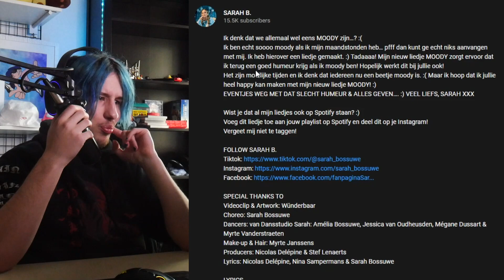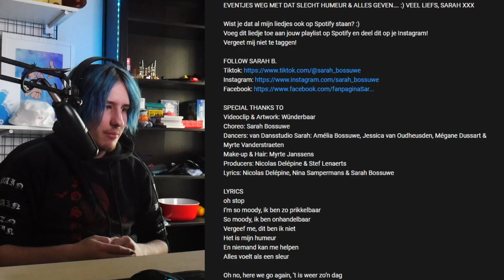Dit is nog slechter dan CEMI?!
ᴡᴇʟᴋᴏᴍ ᴏᴘ ᴊᴇᴛᴛᴇʀ's ᴋᴀɴᴀᴀʟ

ᴠɪᴅᴇᴏ ɪɴғᴏ
Beat:

Ik heb eindelijk een deftige beschrijving, cool hé?!